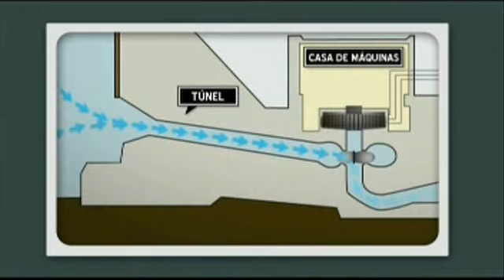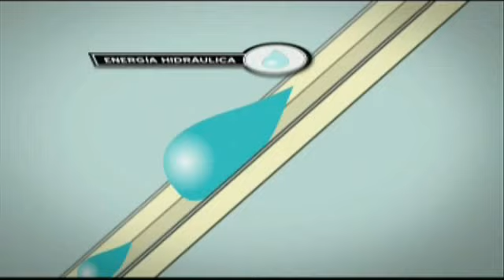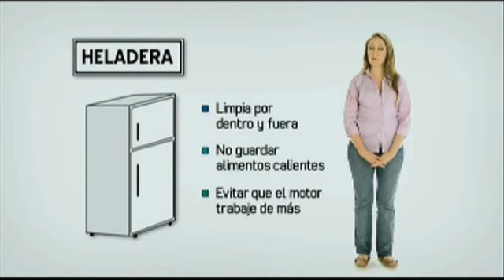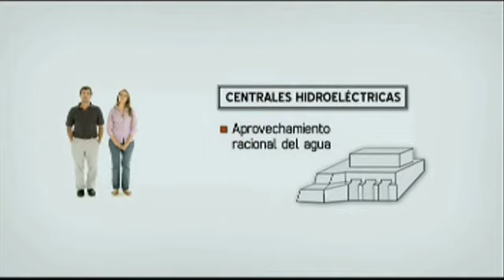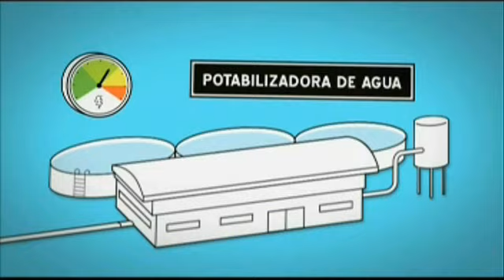Energía Hidroeléctrica -Selección- (Canal Encuentro)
Video utilizado en el Programa de Comunicación Educativa "Aprendiendo con el ORSEP". Selección del Programa "Energía Eficientes" Capítulo 3 - Energía Hidroeléctrica solicitado a Canal Encuentro.